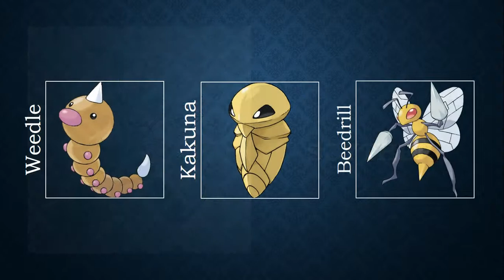The best Pokémon to use in a gym battle against Mew